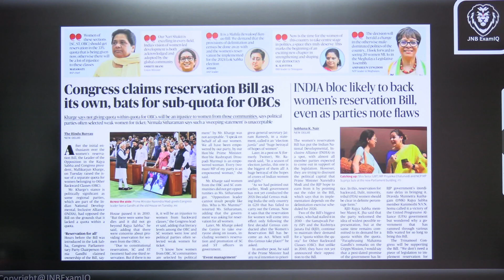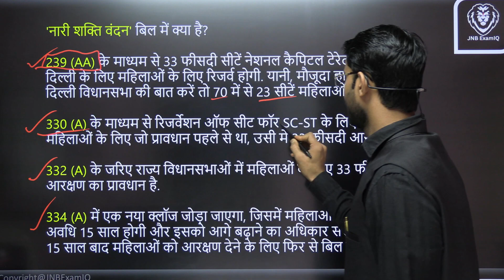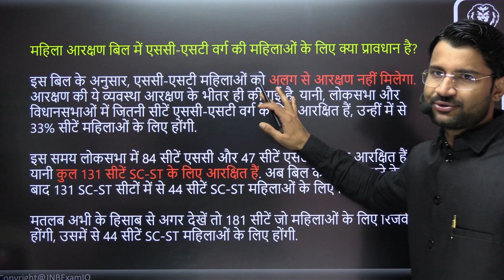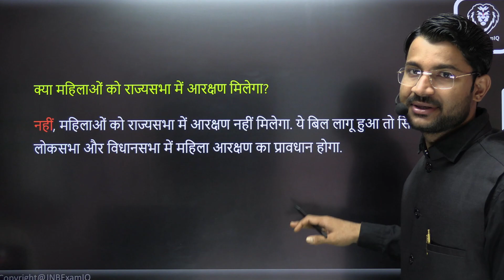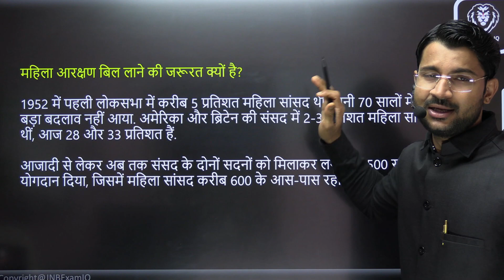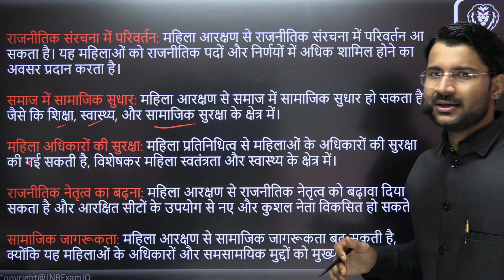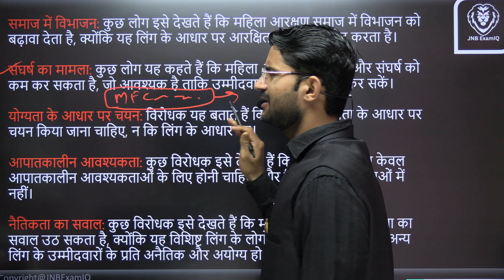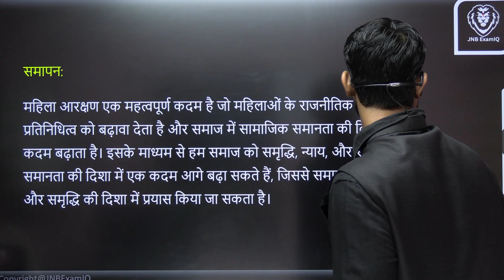महिला आरक्षण बिल 2023 : Women Reservation Bill 2023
WELCOME to my official youtube channel JNBexamIQ ! Our mission is to connect as many people as possible through high-quality free education videos. We welcome all levels, all bodies, all genders, all souls! These are designed to give you the tools to build a happy, healthy, knowledge at-home self practice. Do your best, be authentic, and FIND WHAT FEELS GOOD. Jump on in! You don’t even have to leave your house.
Thank you.. Best of luck for your upcoming Examinations in advance 💐
हिंदी और अंग्रेजी अखबारों के महत्वपूर्ण खबरें 2023
best current affair video
top current affairs video
most viewed video
top news
famous teacher
handsome teacher
toppers channel